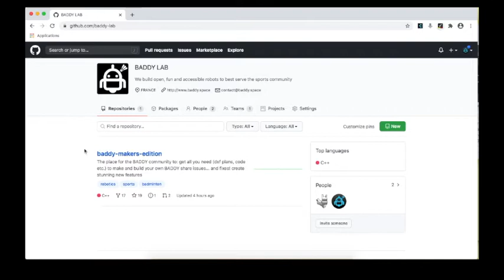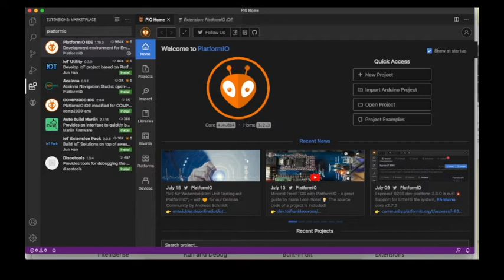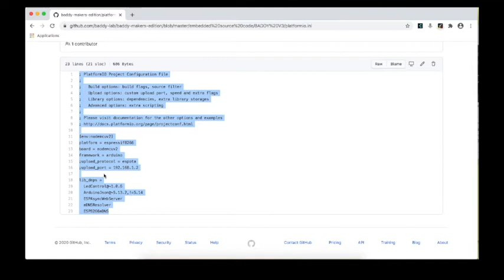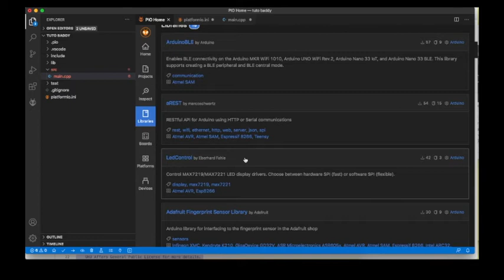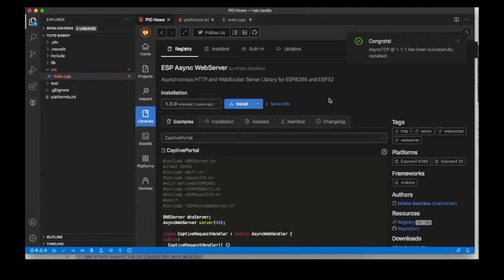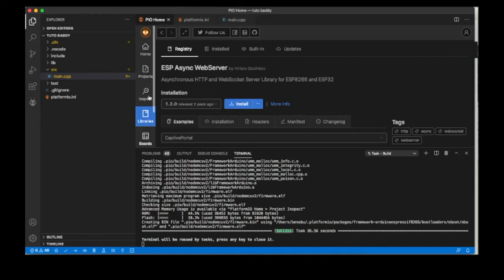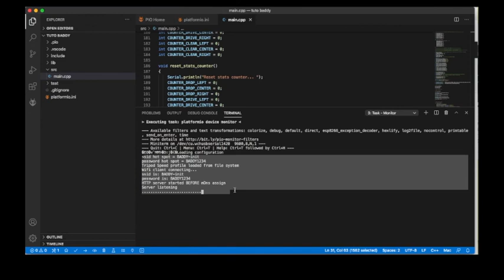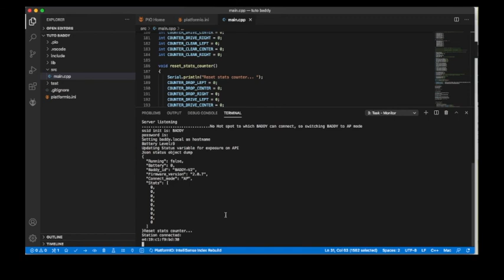BADDY - tutoriel de montage - 5 - Flasher la carte electronique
Pour flasher correctement votre carte il faut:

- Un cable USB Android qui permette le transfert de données
- S'assurer d'avoir le bon driver pour son ordinateur mac ou PCm lien disponible
- Une carte électronique BADDY V2 WiFi